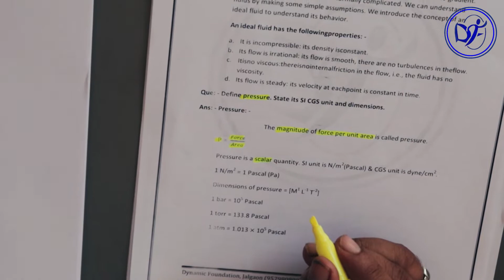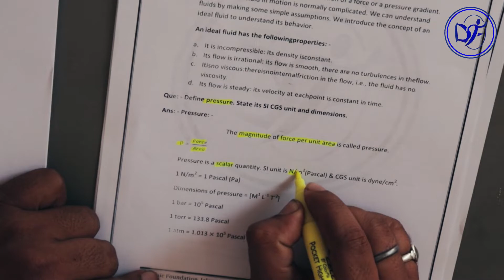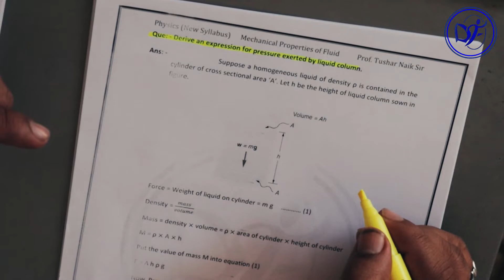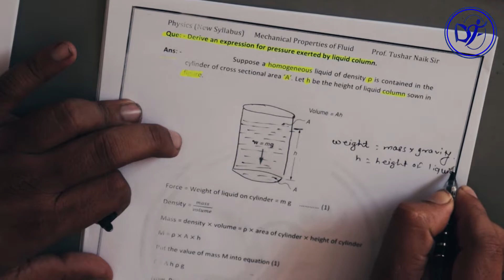Mechanical Properties of fluid 02